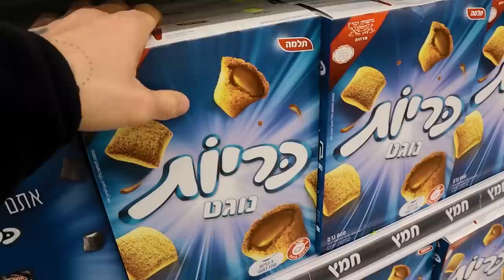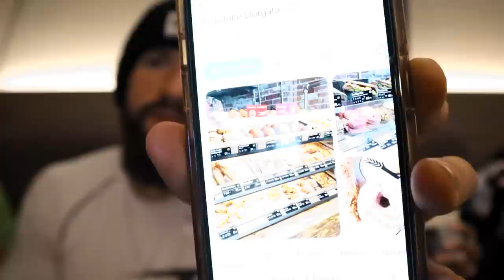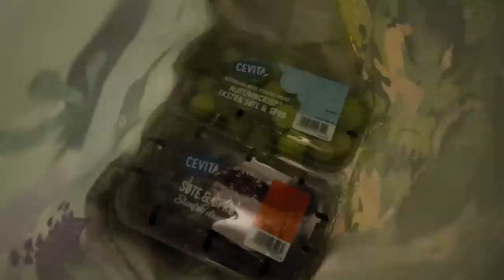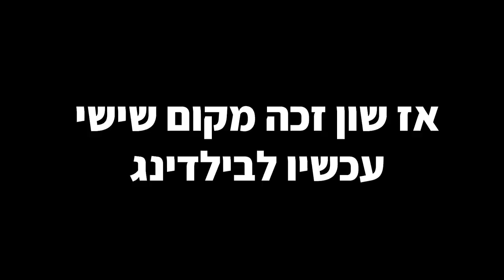יום התחרות!! נלחמתי נגד ויקינגים בתחרות פיתוח גוף טבעי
היום בסרטון אתם תראו את כל התחרות שהייתה בנורווגיה ואיזה מקום קיבלתי
לעוד תכנים כאלה אל תשכחו ללחוץ על הלייק ולהירשם לערוץ!
קרדיטים:
האינסטגרם של מנהל העריכה: